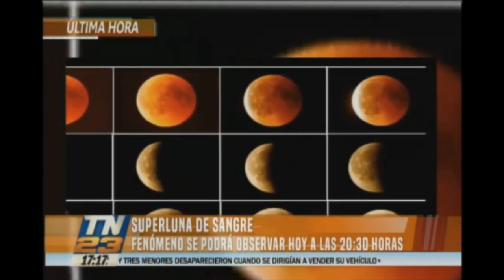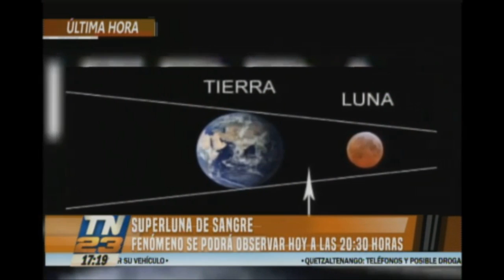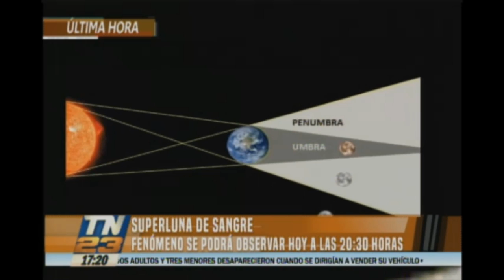Eclipse total de Luna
Fenómeno se podrá ver este domingo 20 de enero desde las 20:36 horas en Guatemala.